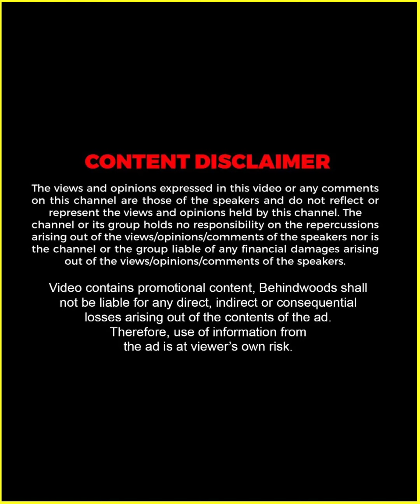"Puneeth -ൻ്റെ ചേട്ടനായി ജനിച്ചതിൽ ഞാൻ അഭിമാനിക്കുന്നു" ❤️ | വികാരഭരിതനായി Shiva Rajkumar